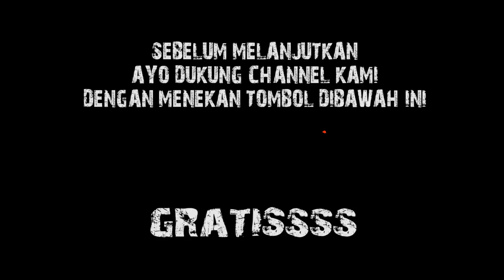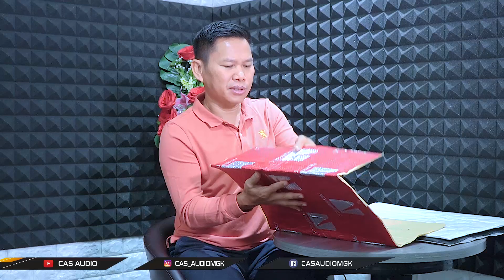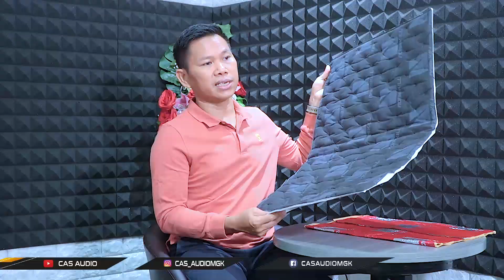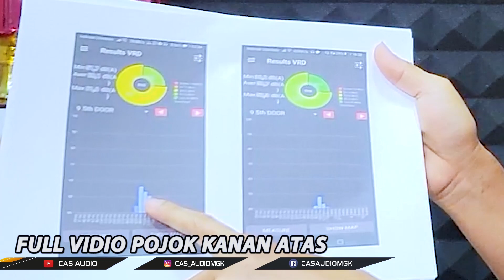INI GOKIL .!! PEREDAM RINGAN TAPI KEDAP JUARA !! COCOK BUAT MOBIL KESAYANGAN !!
Hallo guys !!
kali ini cas audio ada project pemasangan peredam

peredaman kali ini di mobil honda civic
pasang full hingga roda depan

dari pada lama lama langsung aja
nonton vidionya di youtube cas audio !

EMEJING !

𝐂𝐀𝐒 𝐀𝐔𝐃𝐈𝐎